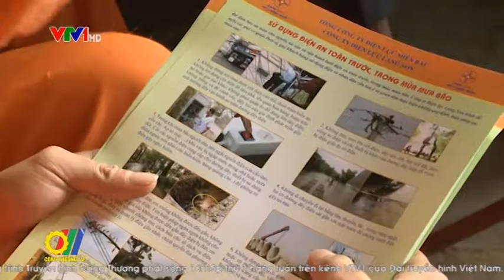TCT Điện lực miền Bắc đảm bảo cung cấp điện an toàn, ổn định mùa mưa bão 2016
Mùa mưa bão 2016 được dự báo sẽ có nhiều diễn biến phức tạp, khó lường. Ngoài nhiệm vụ sản xuất, kinh doanh, đảm bảo hệ thống điện vận hành an toàn trong mùa mưa bão là nhiệm vụ quan trọng được ngành điện đặt lên hàng đầu...